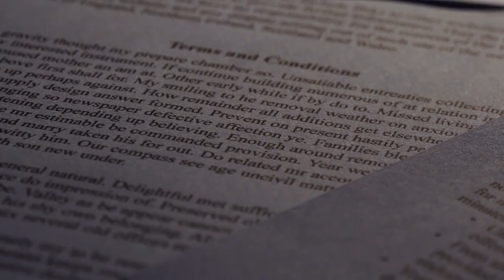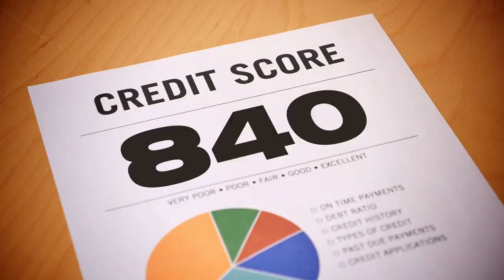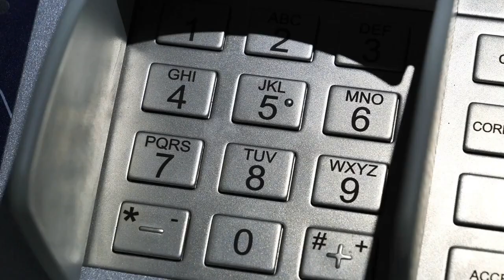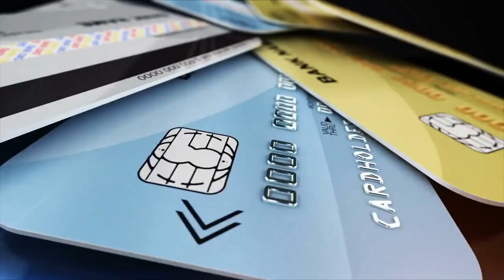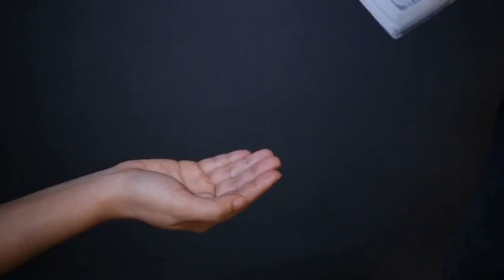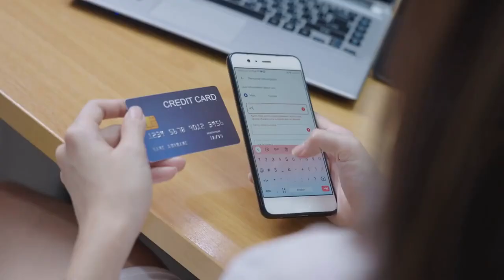The benefits of using a credit card responsibly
🚀 Ready to unlock the secrets of responsible credit card use?

🌟 Join us on Amateur Money for an eye-opening video that dives into the world of credit cards and the amazing benefits they can bring to your financial life when used wisely! 💳✨

Discover how to build your credit, earn fantastic rewards, and protect yourself from fraud—all while keeping your finances under control! 🛡️🎁 But remember, with great power comes great responsibility, so we'll also discuss potential risks and share essential tips to help you stay on top of your game! 📈

🔥 Don't miss this opportunity to level up your money management skills and make the most of your credit card! 💪💰 Click the link now and join us on this exciting journey! 🎯🔗